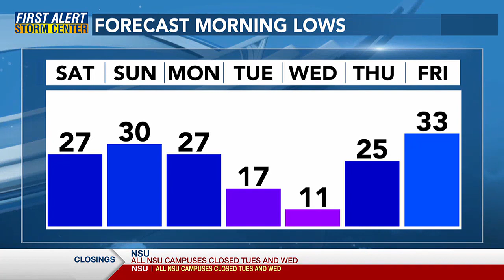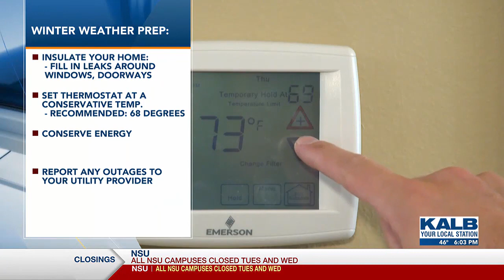Prepping for cold weather in Cenla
Cold weather is approaching Louisiana and the time to prepare is NOW!